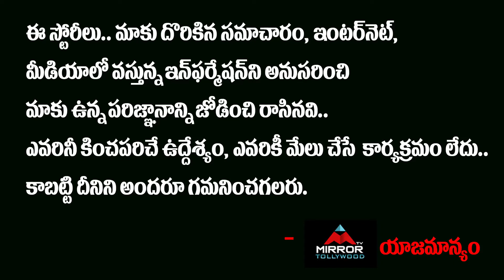బిగ్ బాస్ స్టేజ్ పై కన్నీళ్లు పెట్టుకున్న నాగ్..!! | Nagarjuna | Bigg Boss 4 | Mirror TV Tollywood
బిగ్ బాస్ స్టేజ్ పై
కన్నీళ్లు పెట్టుకున్న నాగ్..!!